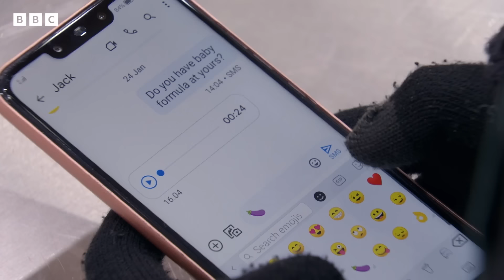A Visit From The Dead! 😳 | EastEnders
Keanu came back from the dead to pay Denise a visit, here are all of the times he haunted her.